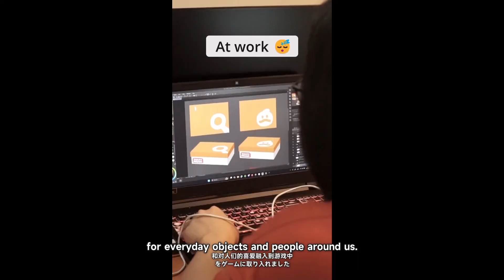Lost and Found co. Coming 2025 - Trailer | TGS 2024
Lost and Found Co. is a hidden object adventure in a cozy and immersive world. Join a cast of quirky characters on their epic journey across countless magical locations. Find lost items, solve puzzles, and help a tiny dragon regain her power!